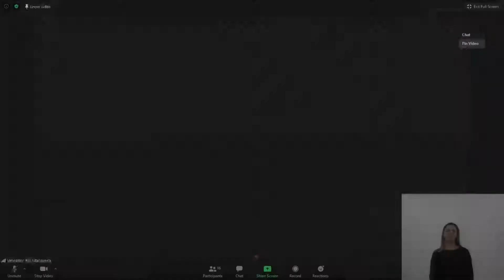137ª Sessão Ordinária - 08 Discurso Rui Macaxeira - 29.06.20